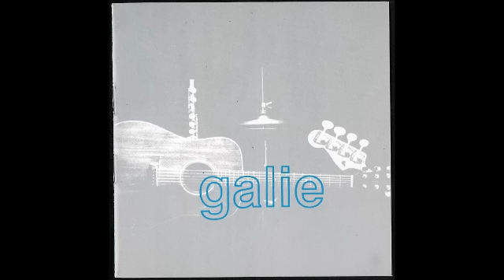Galie - Galie (1981: Rock Progresivo Mexicano)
Piezas:

 01. Obertura (0:02)
   02. Galie (5:26)
   03. Wadi (12:34)
   04. Solap (17:56)
   05. La noche (22:24)
   06. El útimo sueño de Paganini (27:10)
   07. La fuente (31:36)

Con información del gran sitio MANTICORNIO:

GALIE se formó en enero de 1979, sin embargo, todos los elementos habían tenido experiencias musicales entre sí y por separado algunos años antes. La característica fundamental de GALIE es que todos ellos han practicado la música únicamente por el gusto de hacerlo. De esta manera se ha creado en el grupo un estilo libre y espontáneo sin seguir ninguna línea musical en particular. Su disco epónimo es el resultado del encuentro de estas siete personas que han aportado su estilo personal desde la formación del grupo hasta ahora.

Y si dicen que este grupo se manifiesta sin ninguna tendencia musical en particular, el resultado es un rock progresivo clásico, lleno de elementos sinfónicos, muy melódico, acústico sólo interrumpido por la eventual presencia de un moog, lleno de las características musicales de mejor nivel para disfrutarlo dentro de este género que tanto nos apasiona.

El grupo, en su primer disco, está formado por:

Eugenio BARRANTES (bajo eléctrico)

Leopoldo CABIESES (guitarra acústica)

Ignacio CORDERO (flauta transversa)

Luis DÍAZ TORRE (flauta transversa)

Alfonso PORTILLA (batería)

J. Ignacio PORTILLA (guitarra acústica)

Gabriel TELLECHEA (piano acústico, moog).